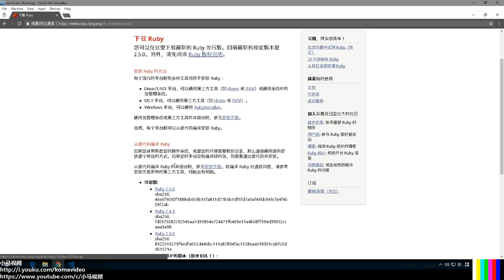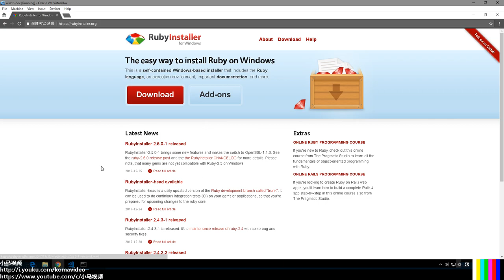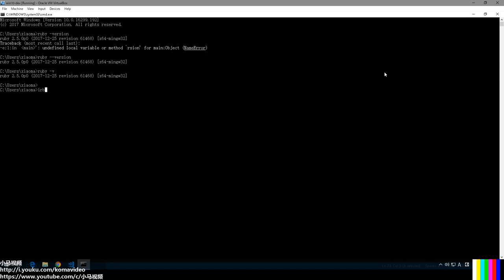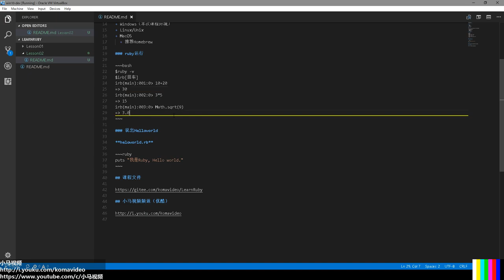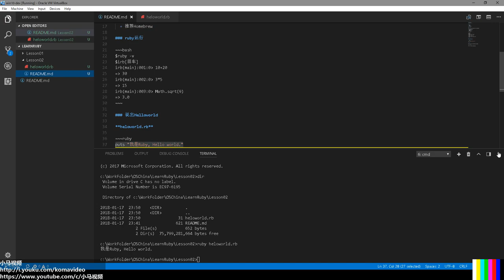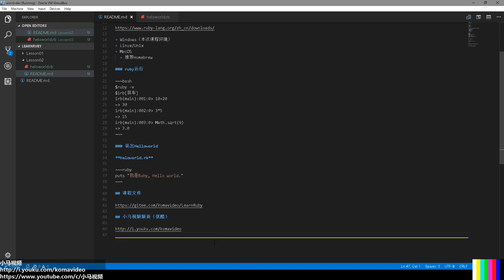#02【Ruby入门】从HelloWorld开始